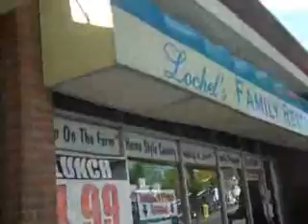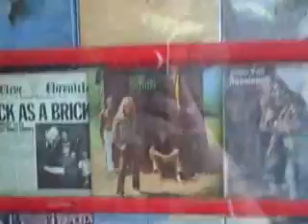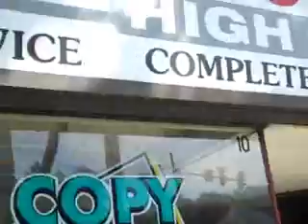Hatboro, Pennsylvania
Sudden Plant and the Paratrooper visit Hatboro, Montgomery County, Pennsylvania on a fine sunny day. We both enjoyed the town very much; it is quite a nice place. I just wish I had recorded more footage here to make this a longer video!

Hatboro has a lot of charm and a lot of nice stores on its main street, which is York Rd. This is surrounded by nice residential neighborhoods, and it has a SEPTA train station and is close to a turnpike exit. Look at me, I sound like a Real Estate broker or something, ha. I'm just saying I like Hatboro a lot and would move here instantly if I had the chance.